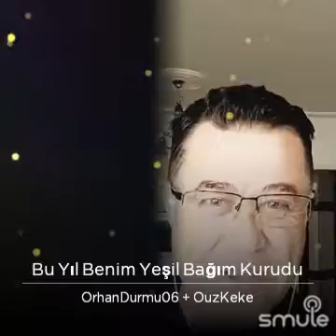Bu Yıl Benim Yeşil Bağım Kurudu